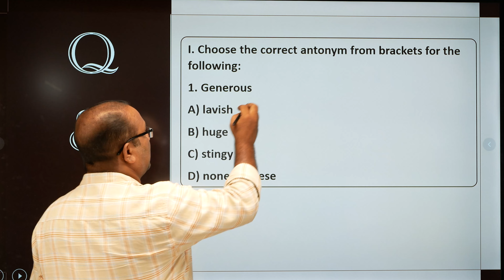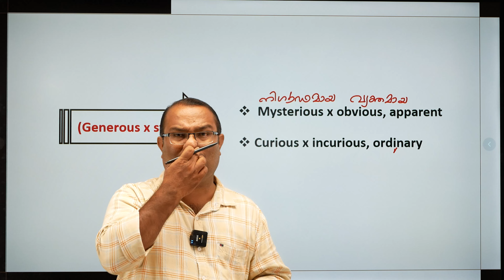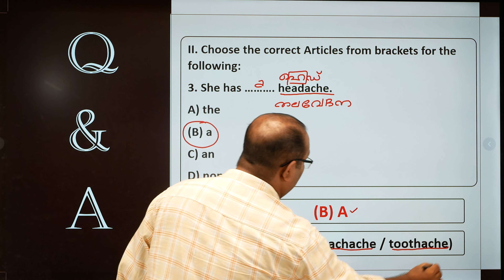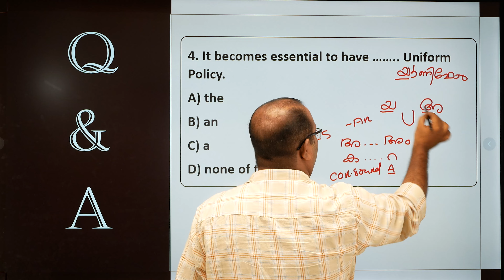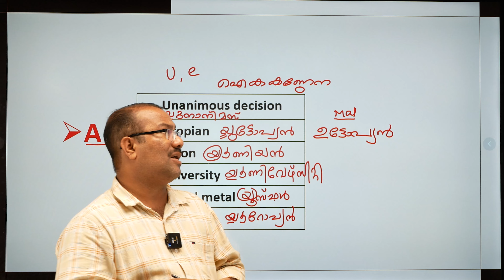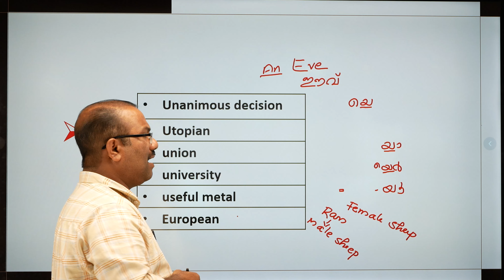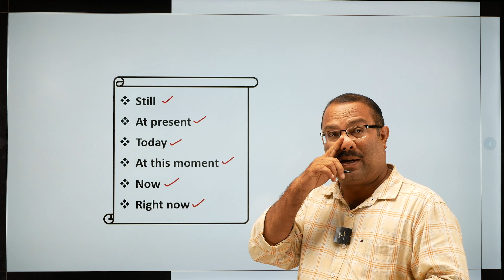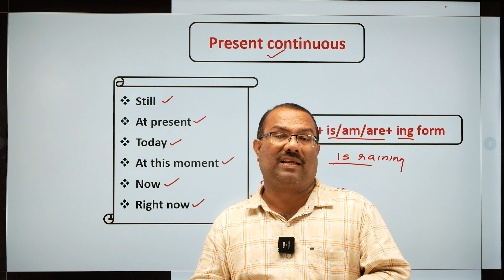CSEB PYQ English 2018/2022 1 to 5